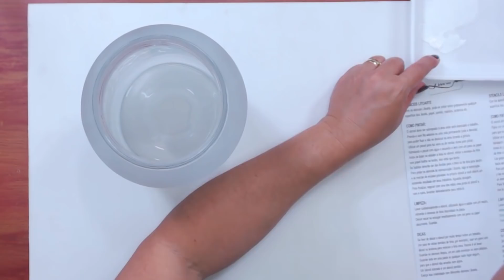IMPRESSIONANTE - Decoração no Vidro - Artesanato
Seja MEMBRO deste Canal por 6,99 ao mês e ganho benefícios.

Para receber informações sobre Lives e produtos que usamos, entre na comunidade do Whatsapp.

Whatsapp Business 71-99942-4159 apenas para NEGÓCIOS
AGRADECIMENTO AOS PARCEIROS

Editora Litoarte
Glitter Indústria

Oi Menina, Oi Menino!!!

Já recebi bastante pedido para decoração em Vidro de Palmito e hoje estou atendendo a essas solicitações.

Usei uma técnica bem fácil e rápida de fazer.

O resultado ficou simples e bonito.
Uma peça vendável e que pode ser também uma excelente sugestão para presente ou Decoração na sua casa.

Lista dos materiais

- Um vidro grande de palmito ou outro que voce tiver aí na sua casa
- Jateado branco
- Primer cinza
- Tinta PVA branca
- Stencil Litoarte STA 025 Mandala
- Stencil Litoarte STA 3L Renda

Desejo que voce faça um lindo trabalho

Beijinhos da Tina Leon